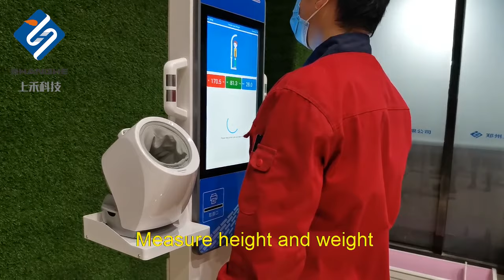Multifunction Height Weight BMI Blood Pressure Machine Body Fat Composition Scale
Quality Height Weight BMI Blood Pressure Machine from China.
Zhengzhou shanghe electronic technology co. LTD quality manufacturer from China.